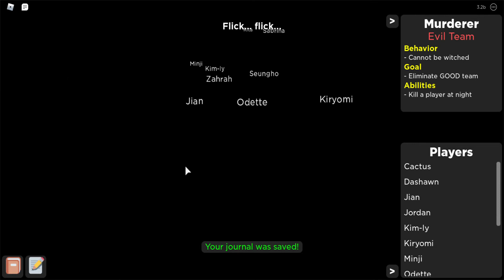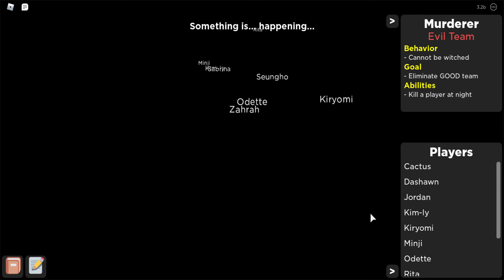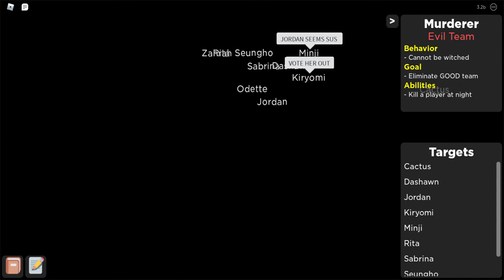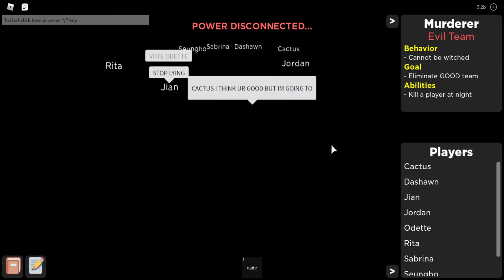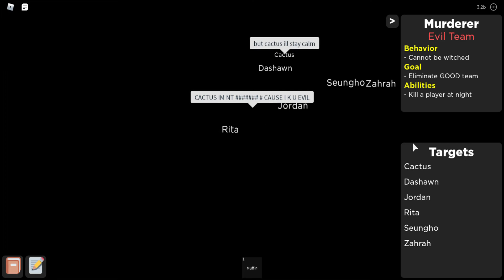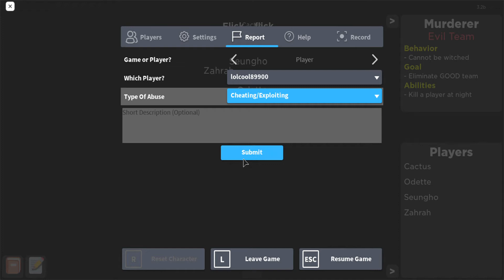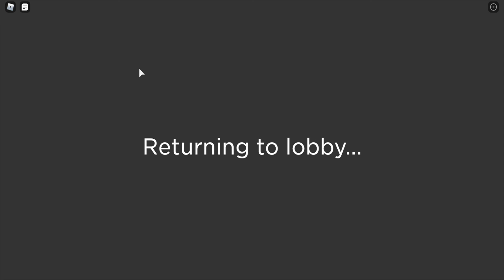TROLLING BLUE AMAZING PRO WITH ALTS PART 2!, Flicker Episode 124 (Murderer Gameplay as Odette)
Thank you guys for watching and I'll see u in the next video!

Roles:
Me / Odette - Murderer
My 1st Alt / Zahrah - Dark Psychic
My 2nd Alt / Seungho - Survivor
Cactus - Scout
Jordan - Detective
Rita - Savior
Kim-ly - Spy
Sabrina - Muffin Man
Vinny - Survivor
Minji - Survivor
Jian - Survivor
Kiryomi - Survivor
Dashawn - Survivor